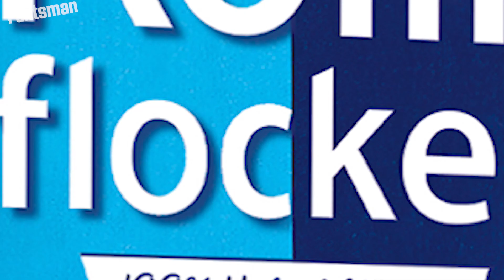NO NPC! | Fallout 76 Funny Moments | 05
Memes. Gutes Game.

▶️ Zeig das Video deinen Freunden!